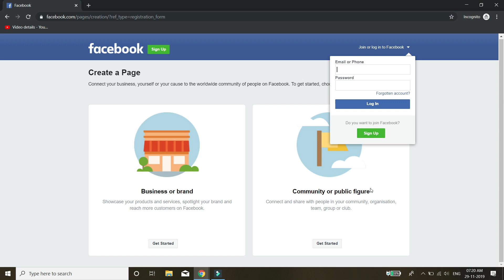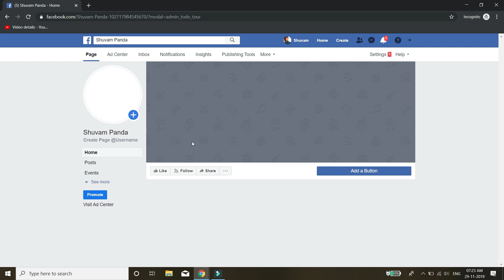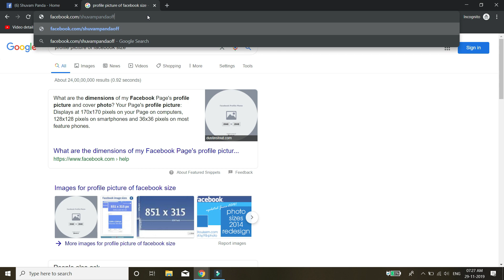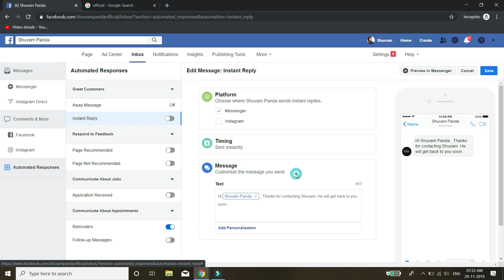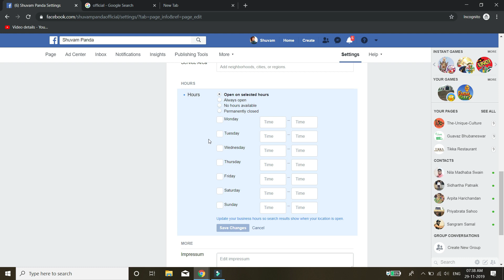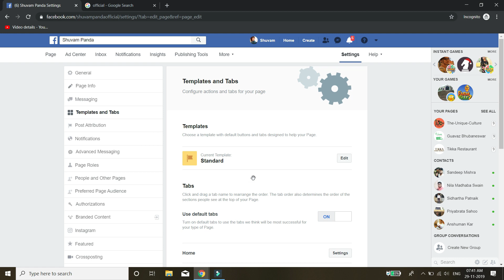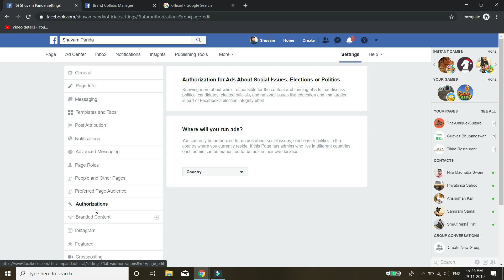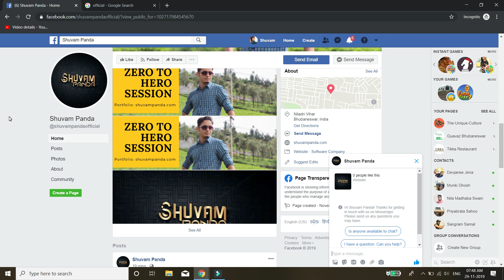How to CREATE a Facebook page in 15 Mins | Business page & Fan page | Get more likes | Shuvam Panda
In this video, you will learn how to:

- Setup a Facebook business page
-Upload profile picture
-Upload cover picture
- Design your page,
- Add a call to action to your page
- Add a description
- Add a link to your page
-Add username
- Create your own Facebook vanity URL
-Tips to get more likes
-Add custom messages
-Add auto responders
-Change privacy setting
-Add page roles
-how to create a facebook page for a business
-create personal facebook page
-create facebook community page

-create facebook page without personal account

-how to create a facebook fan page

Follow the steps below:
2.Click to choose a Page type.
3.Fill out the required information.
4.Click Continue and follow the on-screen instructions.

► About Shuvam panda:

"An expert with experience in Web development, Android application solutions, Graphic Design , Windows application solution and Digital marketing . "

Note:- This video is followed all the Youtube community guideline rules. I totally do not support any types of illegal acts or videos.